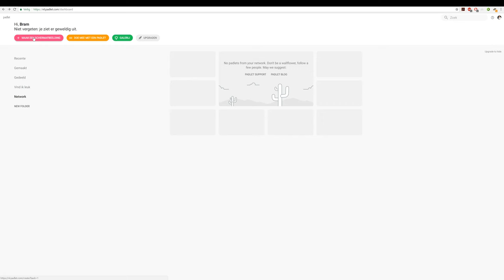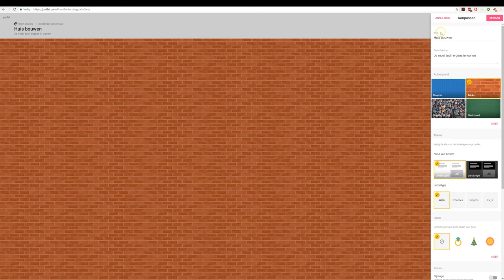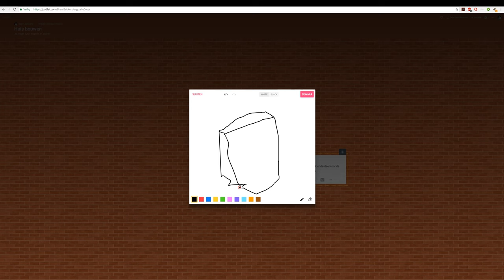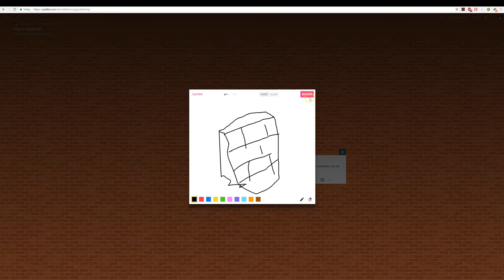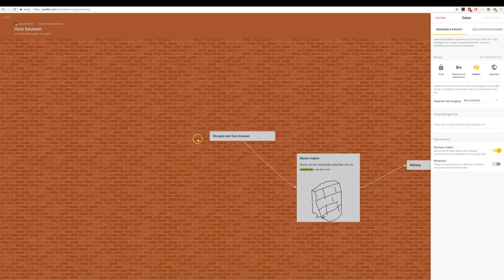Edutool 🎥 📹 | Padlet | de basis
Padlet is een digitaal prikbord waar je met je studenten van alles op kan plaatsen en delen. Het is gratis, interactief en je kunt de padlets bewaren.

Op de padlet kun je teksten, afbeeldingen, bestanden en linkjes toevoegen, die er in de vorm van een post-it op worden geplaatst. Vervolgens kun je de muur met anderen delen, zodat zij het kunnen bekijken.

Maar wat nog leuker is, je kunt collega’s en studenten er ook in laten werken. Zo kun je samen aan een muur werken, bijvoorbeeld om met je collega’s informatie te verzamelen. Ook kun je studenten laten brainstormen rondom een bepaald thema of samen informatie laten verzamelen voor een verslag. Een goede tool om mee samen te werken.

Je maakt een account aan of logt in als je er al een hebt. Vervolgens kies je het soort padlet wat je wilt maken (bijvoorbeeld een muur, canvas, stream of rooster).

Je geeft de padlet een naam, je kunt een mooie (bijpassende) foto als achtergrond instellen. Via het tandwiel kom je bij de instellingen van je muur. Hier kun je de opmaak wijzigen (naam, achtergrond, kleur, lettertype etc), maar ook de rechten van de studenten. Het is mogelijk om studenten te laten reageren (met een ster of like) en commentaar te geven op elkaar. Om mee te kunnen doen in de Padlet deel je een link of QR-code. Als de Padlet klaar is kun je hem bewaren als excel, pdf of afbeelding.

👉🏼 Tips
- Geef studenten rechten waardoor ze comments kunnen toevoegen.
- Bewaar de padlet zodat je hem later nog eens kunt inzien.
- Gebruik het om voorkennis te activeren.
- Je kunt het als kennismakingsactiviteit gebruiken: laat deelnemers informatie over jou opzoeken en op de muur plaatsen.

❗️AVG-Proof.
Studenten en andere deelnemers hebben geen account nodig om iets te plaatsten op de padlet. Als maker heb je wel een account nodig. Daarmee kan de tool volgens richtlijnen van de AVG worden ingezet. Let wel op de informatie die wordt gedeeld binnen Padlet. Het platform verzamelt data om het product te kunnen verbeteren. Wanneer er vragen worden opgesteld waarbij persoonsgegevens worden uitgevraagd of een antwoord te herleiden is naar een persoon is het niet in lijn met de AVG.

► 00:00 | Wat is het?
► 00:34 | Hoe werkt het?
► 05:40 | Wat kan ik ermee?